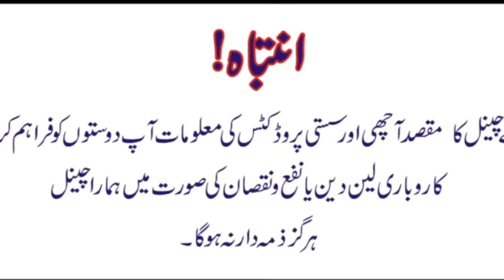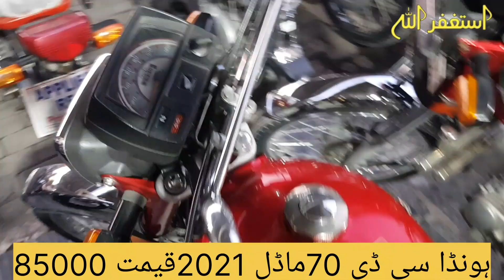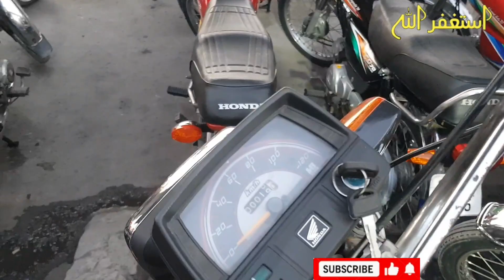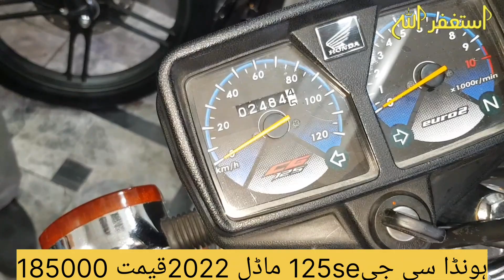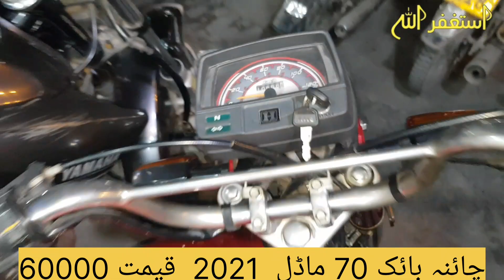used bikes price in 2023 Honda cg 125 Honda cd 70 Honda cg 125SE United 70 Road prince |PK BIKES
used bikes price in 2023 Honda cg 125 Honda cd 70 Honda cg 125SE United 70 Road prince all used bikes price in Pakistan low price used bikes